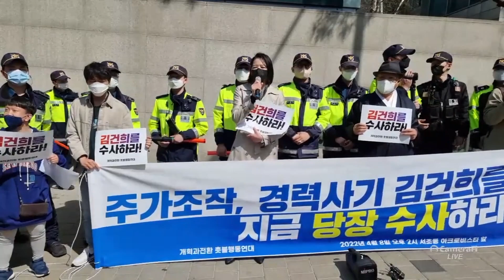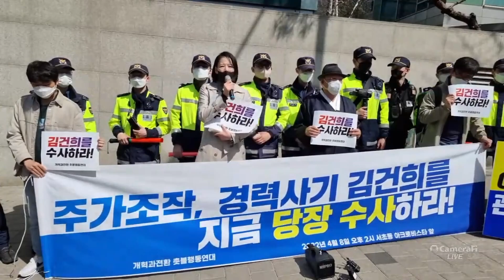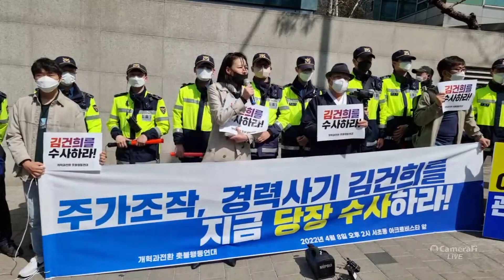김건희 수사 촉구 기자회견 "주가조작, 경력사기 김건희를 지금 당장 수사하라!"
김건희 주가조작, 경력사기 수사 촉구 기자회견

2022년 4월 8일 서초동 아크로비스타 앞

주최: 개혁과전환 촛불행동연대